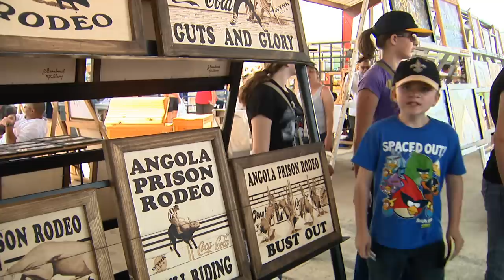Angola Prison Rodeo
In the US rodeos are a traditional part of rural life but in the state of Louisiana one show stands out. The Angola Prison rodeo draws huge crowds but people don't go to watch trained riders and cowboys. Instead it's some of the state's most violent criminals who face off against bucking bulls and broncos.